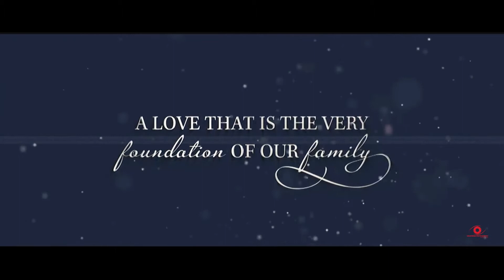25th Marriage anniversary